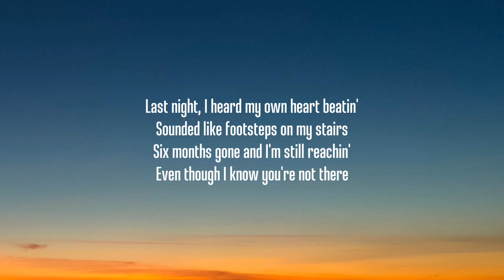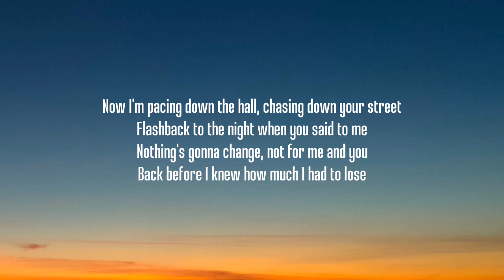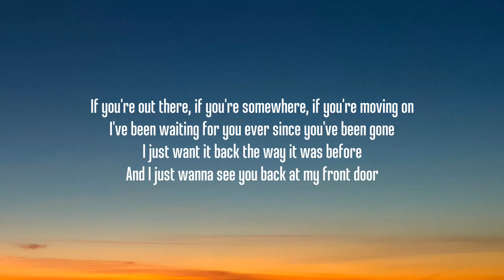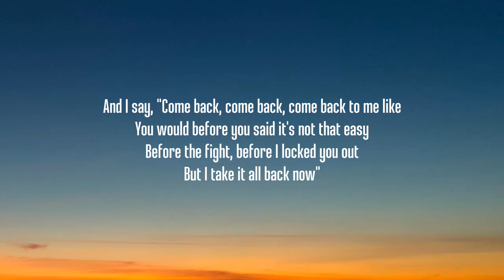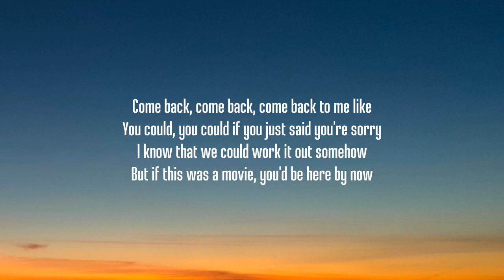Taylor Swift - If This Was A Movie (Taylor’s Version) (Lyrics) 1 Hour Loop Version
Taylor Swift - If This Was A Movie (Taylor’s Version) (Lyrics)

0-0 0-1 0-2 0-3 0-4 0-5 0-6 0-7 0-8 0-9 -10
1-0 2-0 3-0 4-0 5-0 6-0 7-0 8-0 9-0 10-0
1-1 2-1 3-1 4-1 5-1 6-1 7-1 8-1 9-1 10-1
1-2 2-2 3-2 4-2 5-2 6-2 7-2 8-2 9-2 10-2
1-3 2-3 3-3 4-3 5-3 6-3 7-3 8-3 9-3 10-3
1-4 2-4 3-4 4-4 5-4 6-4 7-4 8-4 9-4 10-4
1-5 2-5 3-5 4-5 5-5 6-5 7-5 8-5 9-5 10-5
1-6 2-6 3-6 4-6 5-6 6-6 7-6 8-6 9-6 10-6
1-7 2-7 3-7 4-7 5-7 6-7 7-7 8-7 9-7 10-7